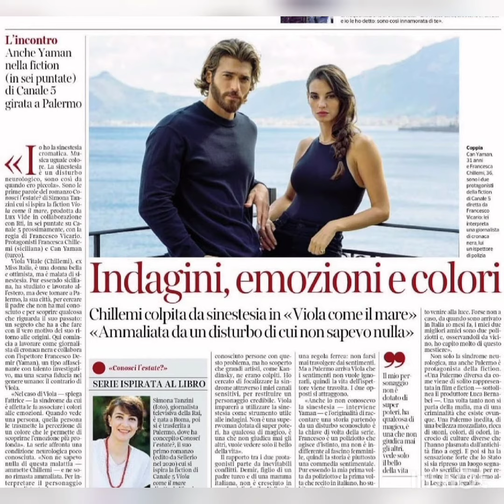BOOM💣💣💥are you ready to see CAN YAMAN AS A COP? (policeman)